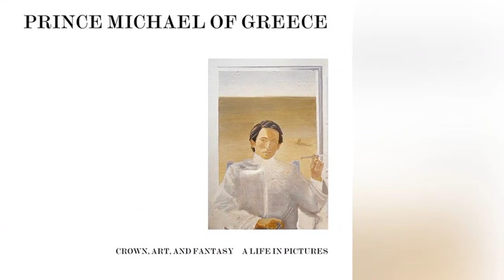Prince Michael of Greece has no regrets ditching throne for commoner: 'I found freedom'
Husband of celebrated artist Marina Karella has new photo memoir, 'Crown, Art, and Fantasy: A Life in Pictures'